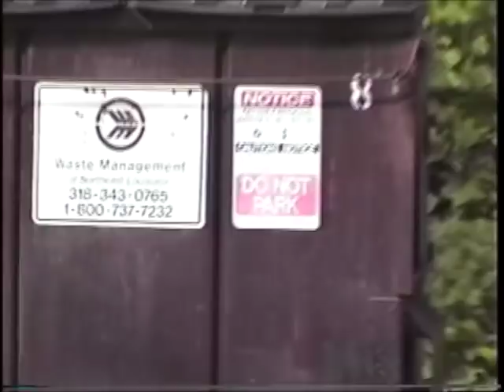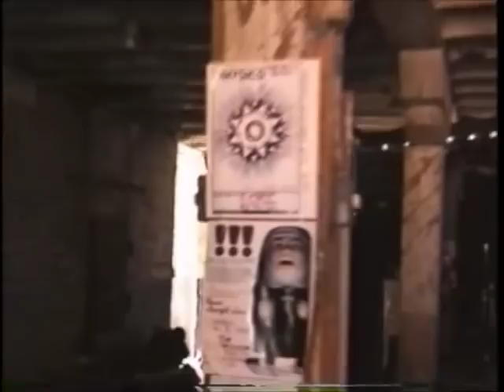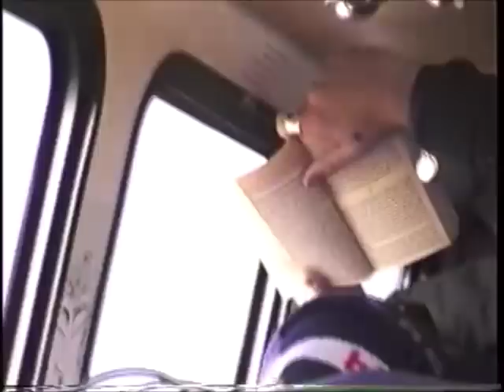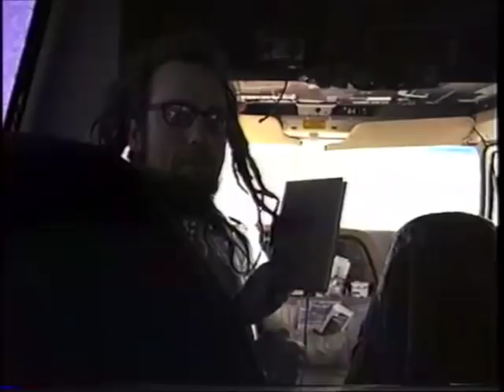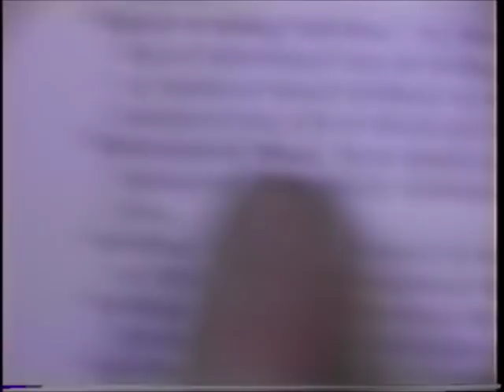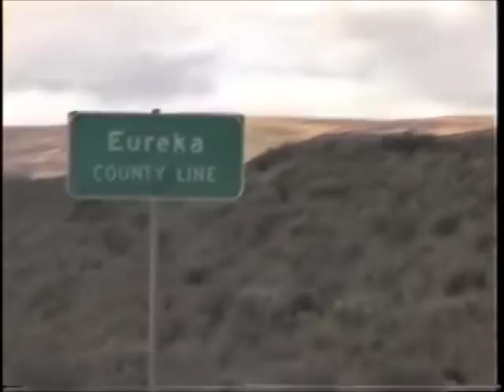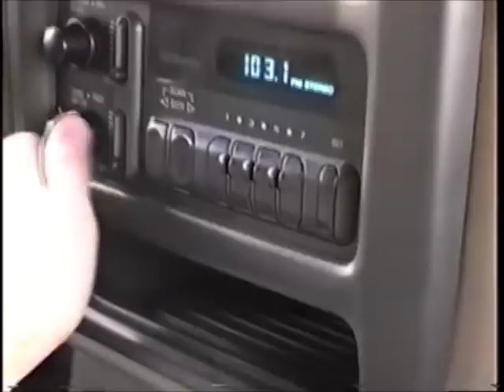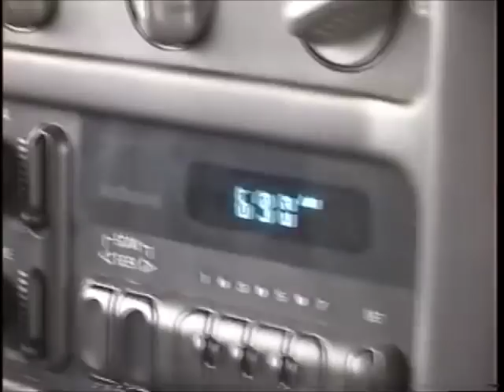Physics Tour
Not sure why anyone would wanna watch this, especially since it needs a serious trim down, but the OG files got wiped out with a hard drive crash, so here's whatever.
Important thing to note is that is was a rough time.
We started off in a short bus we got cheap off a local funk-metal band, but it eventually died for good and we ended up in the back of a u-haul with no doors or windows, but molded metal floors and thin plastic walls.
Jason's back went out, so he had to sleep on 2 guitar cabinets pushed together.
I could only afford to eat dried hummus from a box you add water to.
By the end, we had all lost our minds a little.